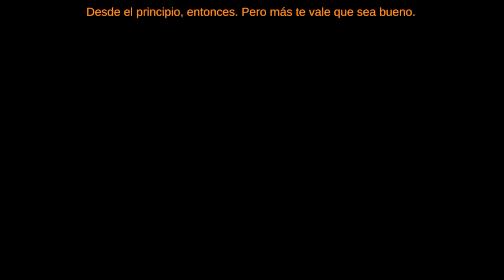Little Orpheus - Intro Animation | Apple Arcade